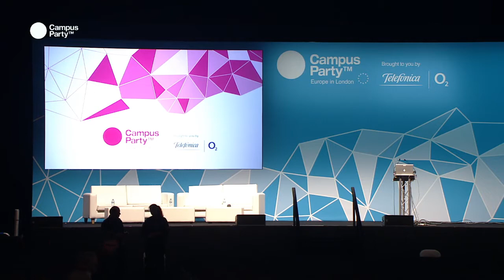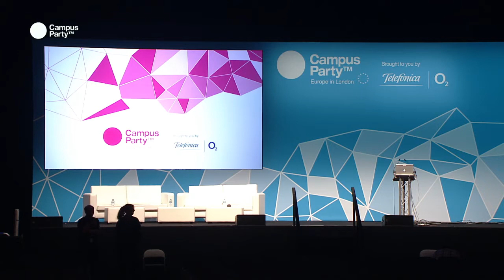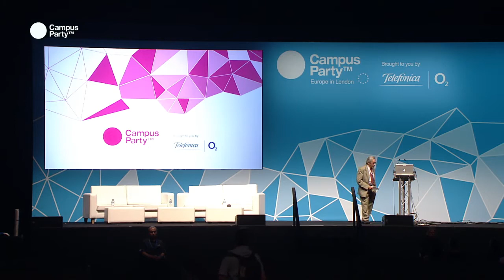CPEU3-The grandfather of Internet: European origins of the networks. DR POUZIN